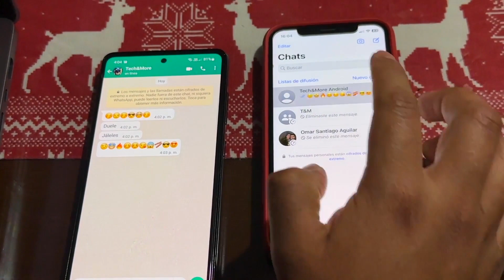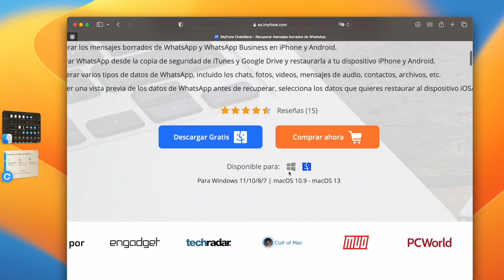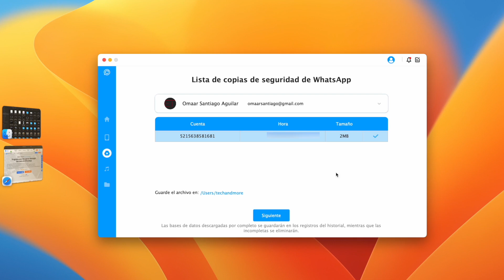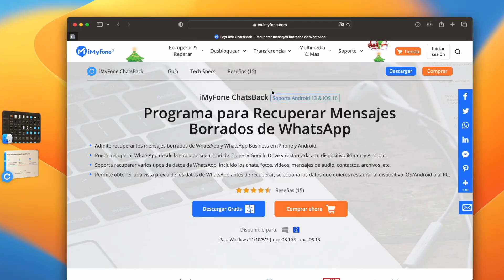¿Cómo ver mensajes borrados de WhatsApp?👦Te pica saberlo ? FÁCIL Y RÁPIDO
En WhatsApp es posible borrar mensajes para todos, que desaparecen de los móviles del emisor y del receptor. Cuando esto sucede, en WhatsApp verás el texto Se eliminó este mensaje y también desaparece la notificación. ¿Te pica la curiosidad por saber qué decía el mensaje borrado de WhatsApp? En este video te enseño Cómo ver y recuperar mensajes eliminados de WhatsApp.

Chequea las marcas de tiempo de este video :
0:00 Introducción: Deshacer/ Eliminar mensajes de WhatsApp
0:54  Mejor programa par ver los mensajes